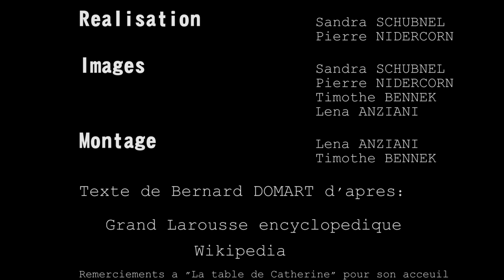Bernard Domart nous raconte ses Bernarrations: la tombe insolite de Victor Noir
Découvrez l'histoire de la tombe insolite de Victor Noir au Père Lachaise.